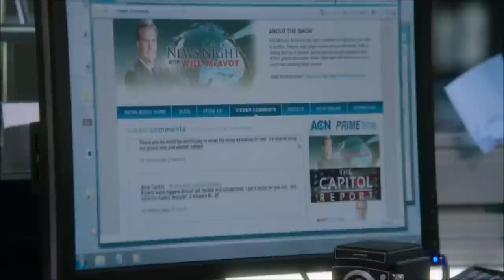The Newsroom (Bacon)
This video contains spoiler.